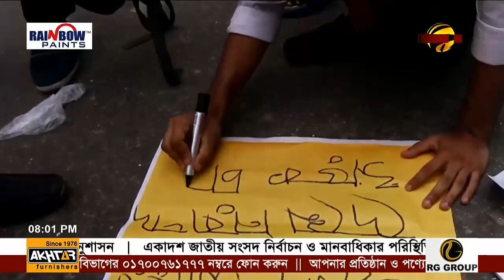Bangla News Today | 19 March 2019 Bangla News | Bangla TV